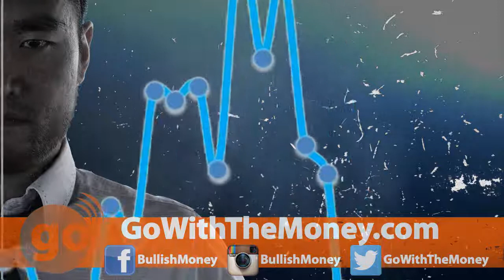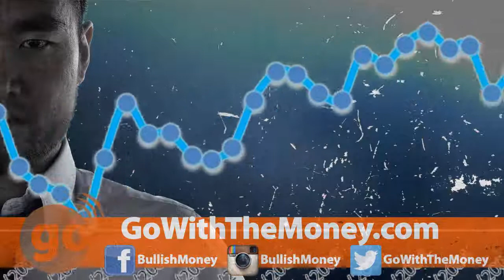Carly Fiorina endorses Wall Street shill Ted Cruz -- what a joke!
The evil witch of Wall Street Carly Fiorina is now endorsing NWO front man Ted Cruz. I guess crashing Hewlett Packard HPQ stock wasn't enough!